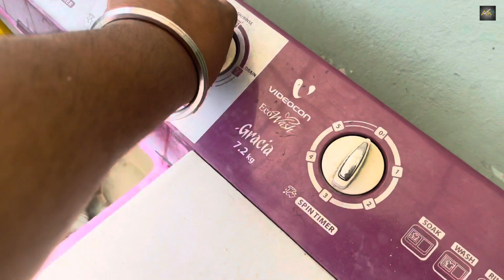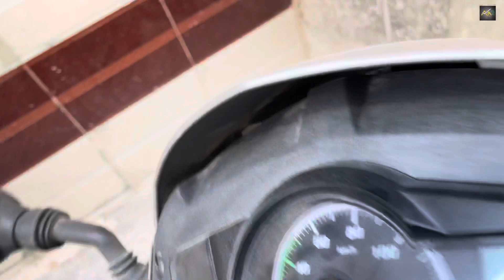Feeling so proud || vlog || AKSHAYKUMARRAHI || akr || daily life vlogging || YouTube vlogs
Hey guys
It’s me ur fav akr and u r watching akshay Kumar rahi YouTube channel